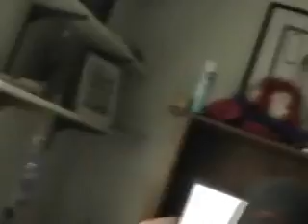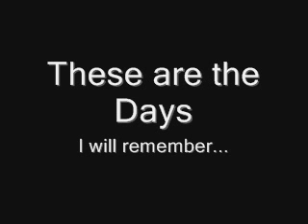These Are the Days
Another random montage of clips on my camera...Most of these were taken in my room over the past couple of weeks. And the end is at the skatepark about 3 months ago. lol.
So yea.
These are the Days: Starring Mat, Colton, Ryan, and Me!
Song: The Exies - These Are the Days